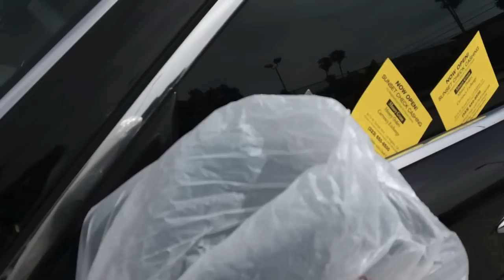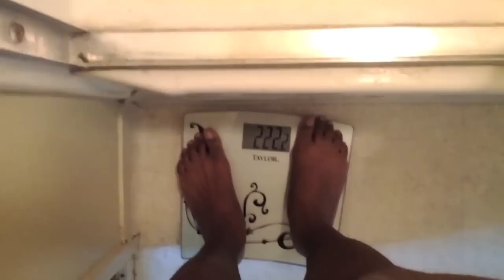vlog #12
AUDITION, movie screening, Celebrity basketball game with Chris brown, and much more